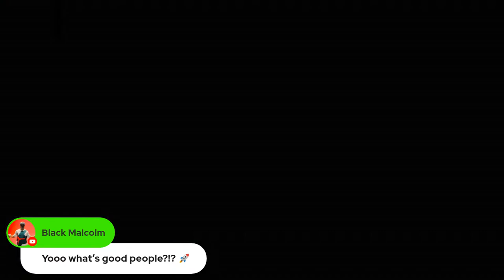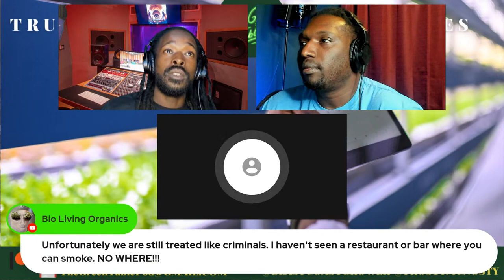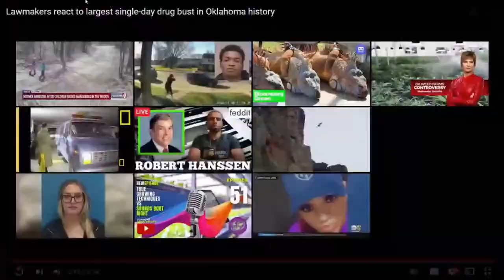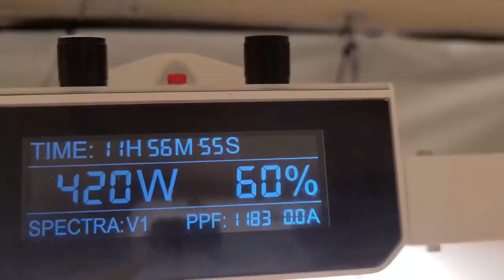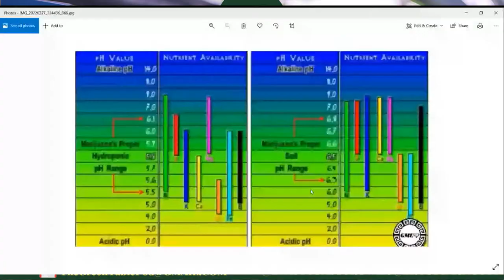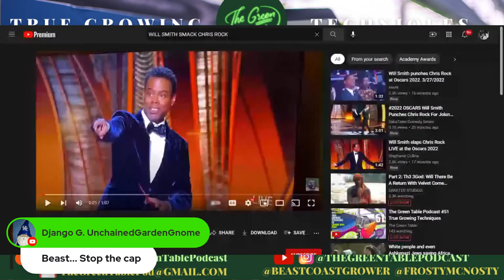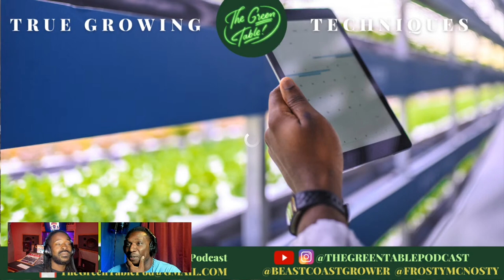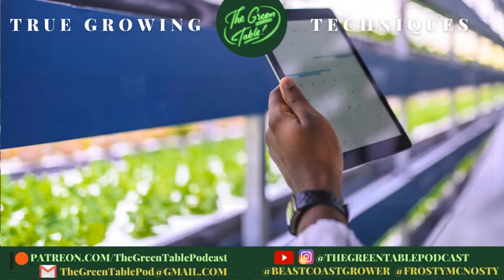The Green Table Podcast #51 True Growing Techniques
Join The Green Table Family

Purchase Princess Mudd Here

Amazon Music

FOLLOW OUR HOSTS ON YOUTUBE

NEED HELP TO START YOUR GARDEN?

MIRACROP.COM

KEEP GROWING
GET WELL AND STAY WELL